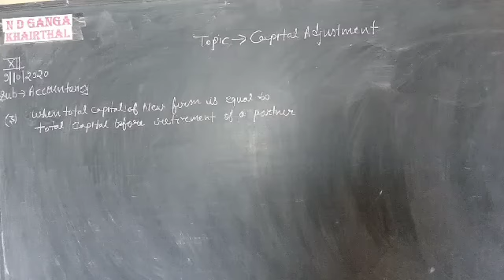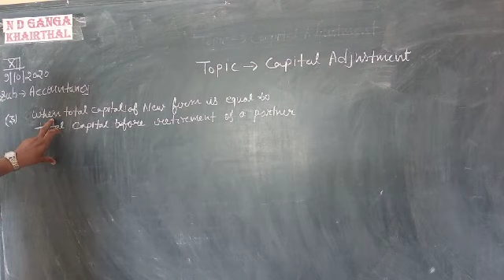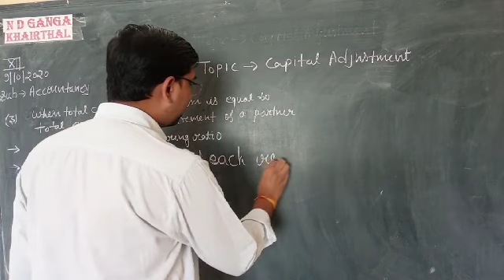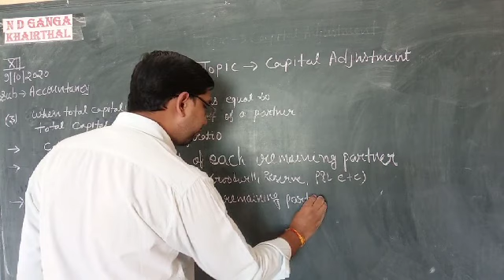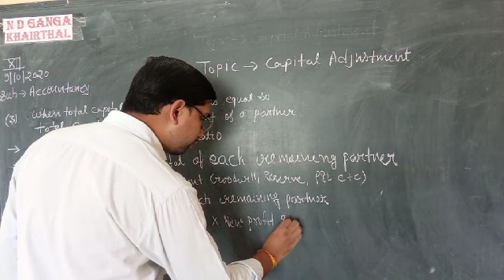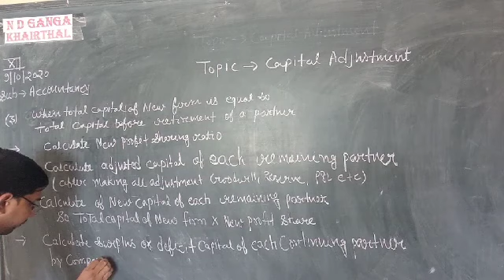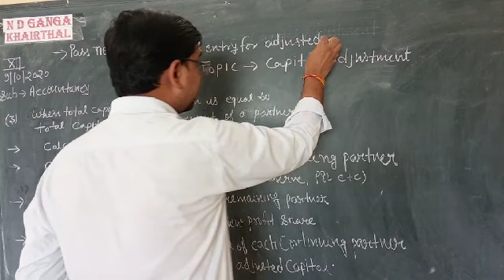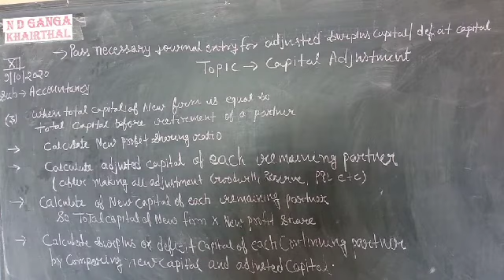9 October 2020(4)